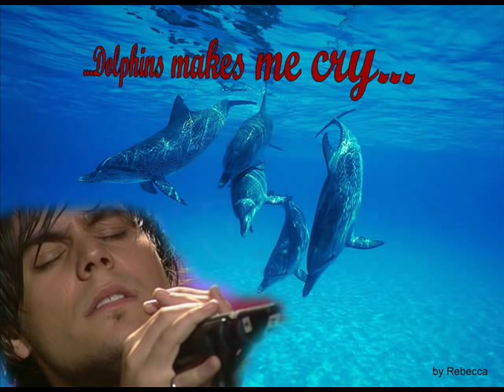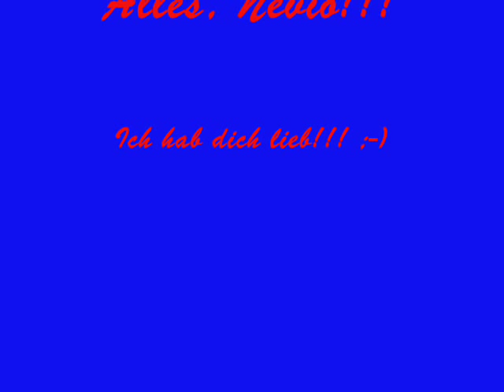Nevio Dolphins make me cry